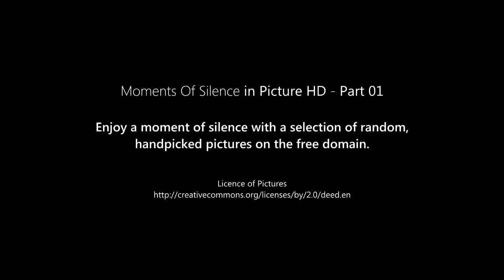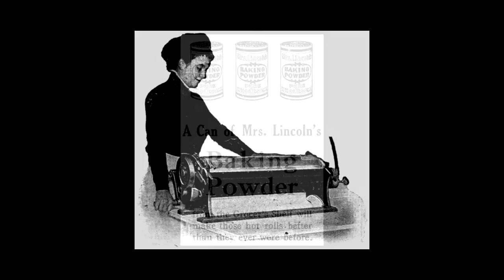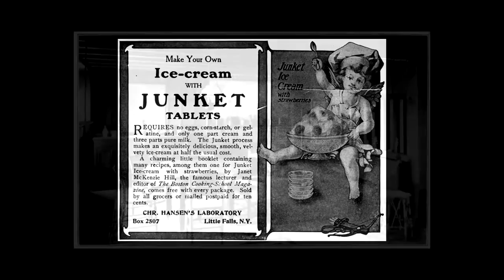Moments Of Silence in Picture ᴴᴰ - Part 01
▶ & Google+

▶▶ Join Curse Union For Gamers Through My Unique Referal Link To Help Me Out It Is The Best Gaming Network You Will Need 8K Views Traffic To Be Approved or 2k Subs. Active Channel. There is No-Lock In Contract. You Will Never Regret Joining Them. The Network Was Founded By A YouTube Gamer Himself